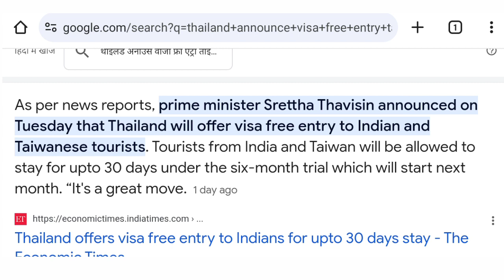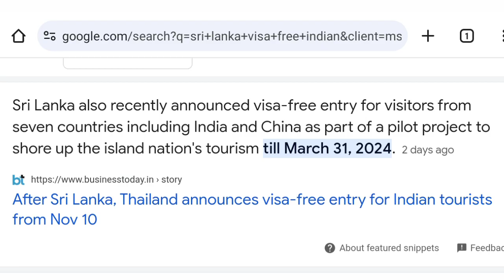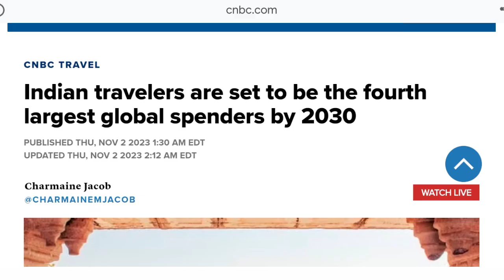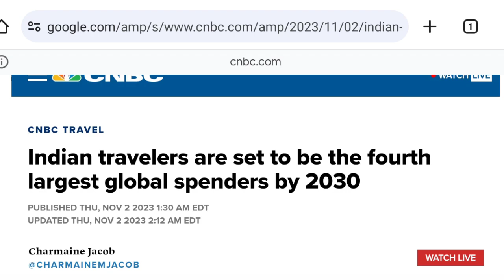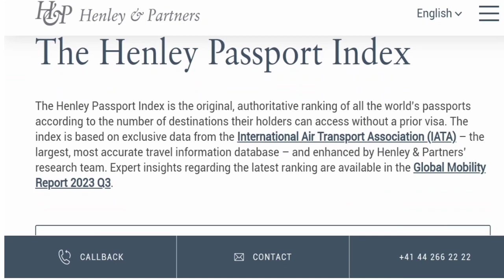Indian passport is going to get stronger ||| play in ×1.75 speed || visa-free